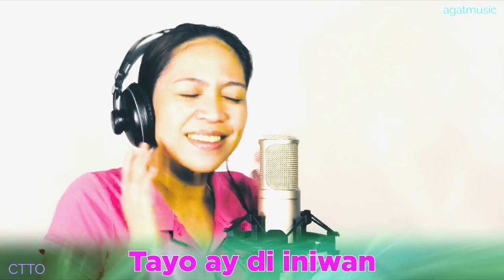Leni Kiko Laban - Official Performance Video (Agat & Morfam)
Leni Kiko Rally
Leni Kiko Laban Song
Agat
words & music: Agat Morallos
performed by: Agat, Agel Mor, Melvin, Charito Miguel (Morfam)

LENI KIKO LABAN (Agat, Agel Mor & Morfam)💕💕💕
Leni Kiko
Leni Kiko
Leni Kiko
Leni Kiko
V1.
Iisa ang hangarin
Iisa ang mithiiin
Leni-Kiko lumaban
Para sa taumbayan
V2.
Tagos na pagkalinga
Ang handog ay biyaya
Leni-Kiko lumaban
Tayo ay di iniwan
CHORUS:
Anuman ang unos
Leni-Kiko laban
Alagang lubos
Leni-Kiko laban
Magkasamang lakas
Alay ay wagas
Leni, Kiko laban
Umaraw man, bumagyo
Leni-Kiko laban
Tayo ang panalo
Leni-Kiko laban
Haharapin
Sabay aabutin
Rurok ng tagumpay (REPEAT)
Leni, Kiko laban!!!
CODA:
Leni, Kiko laban!!!
Leni, Kiko laban!!!💕💕💕
DOWNLOAD/STREAM